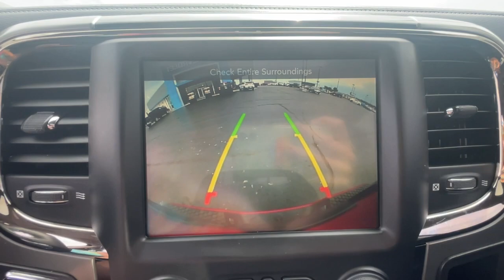2017 Ram 1500 Marshfield, Springfield, Lebanon, Buffalo, Rogersville, MO 30562A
Flame Red Clearcoat Used 2017 Ram 1500 Sport  available in Marshfield, Missouri. Servicing the Springfield, Lebanon, Buffalo, Rogersville, MO area.

Marshfield Chevrolet
14963 State Hwy 38

Recent Arrival! 2017 Ram 1500 Sport 4D Crew Cab Flame Red Clearcoat **BACK-UP CAMERA**, **ONE OWNER**, **LEATHER INTERIOR**, **HEATED SEATS**, **LOCAL TRADE**. Only 15 minutes from Springfield! Welcome to Marshfield Chevrolet! Since 1926, we strive to give customers the best offers and a great deal of respect. We are family-owned and provide friendly service to customers looking for an affordable car, SUV, or truck. We also offer financing, vehicle service and accessories to Springfield, MO Chevrolet customers.